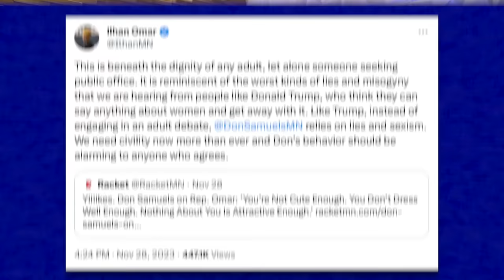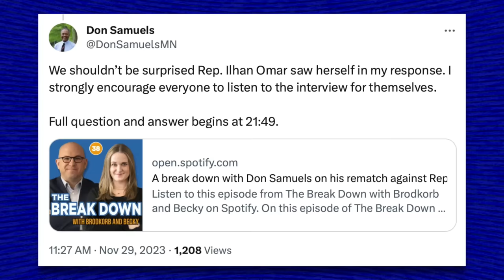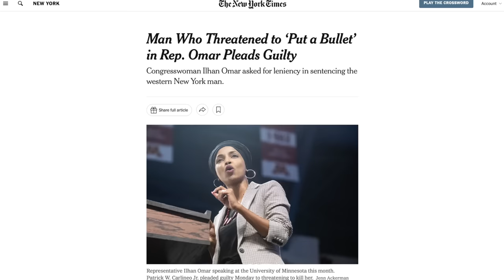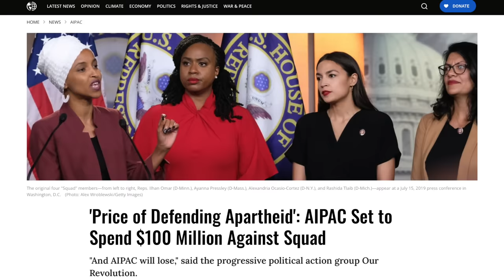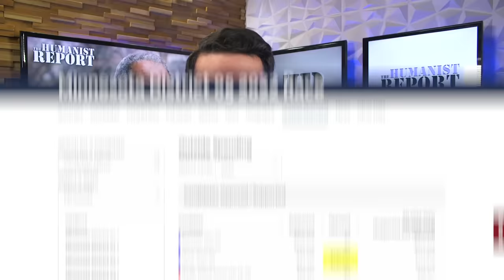Ilhan Omar’s Democratic Primary Opponent Makes Outrageously Sexist Comments About Her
Ilhan Omar’s primary opponent, Don Samuels, is in hot water after making explicitly sexist remarks about her appearance on an episode of “The Breakdown” podcast. During a dishonest rant about her supposed refusal to hold town halls, he concluded, saying: “You’re not cute enough, you don’t dress well enough, nothing about you is attractive enough to overcome that deficit.” When Ilhan Omar confronted him about his misogynistic remarks he did not apologize and claimed he wasn’t talking about her. In this video we will look at his comments in context to prove he’s lying and explain why—despite his sexism and lack of policy substance—he actually poses a threat to Ilhan Omar’s electoral chances due to the support he’ll likely receive from AIPAC.

Ilhan Omar’s Challenger Says He’s Not Attractive Enough to Hold Office